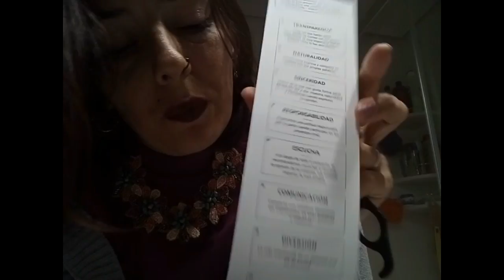Prueba conmigo: Micelar Pure Active de Garnier 🖤😿 NO libre de Crueldad Animal 😿🖤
Me he hecho con una botella de Micelar Pure Active mediante una página de marketing colaborativo y la pongo a prueba con vosotros en este vídeo.